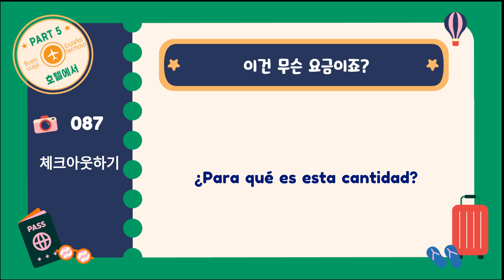여행 스페인어 쓰기 수첩_087 : 체크아웃하기